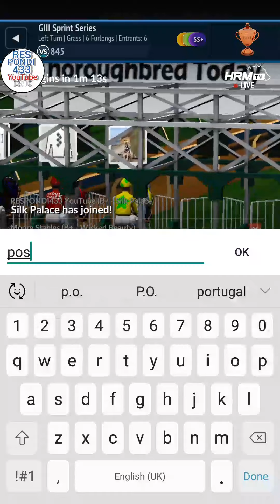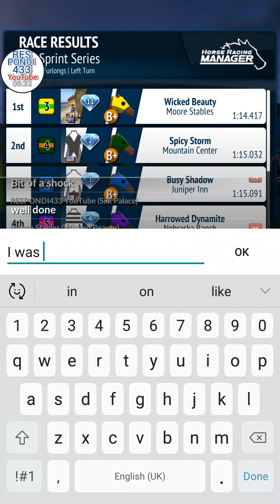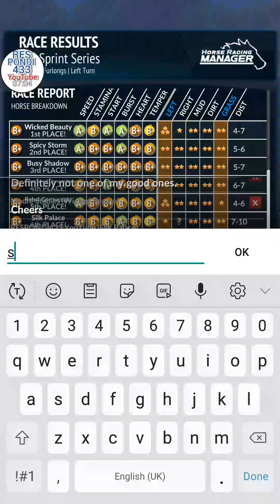Horse Racing Manager 2020 - HRMtv Online Race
1st Wicked Beauty - Moore Stables